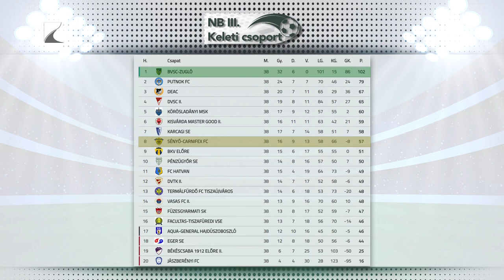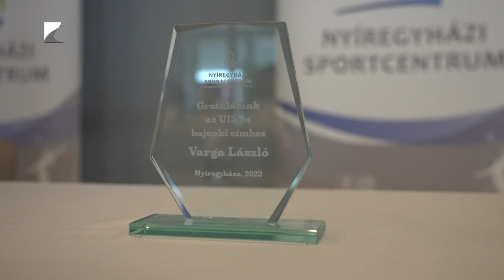Sportszelet - 2023.06.08.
Témák:

A kiesést követően már az NB I/B Piros csoportra készülnek Cápák.

Olimpiai bajnok dzsúdóst láttak vendégül a nyíregyházi Apáczai diákjai.

Két nyíregyházi úszó három éremmel tért haza a Sopron Openről.

Jó tavasz produkálva a nyolcadik helyen végzett a sényői futballcsapat.

Aranyérmes lett a Nyíregyházi Sportcentrum U15-ös fiú kézilabda csapata.